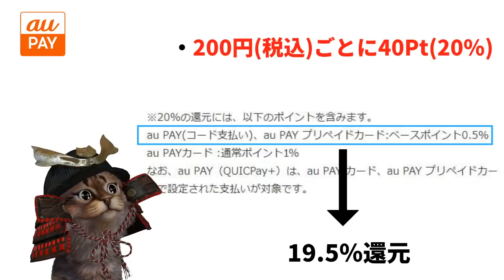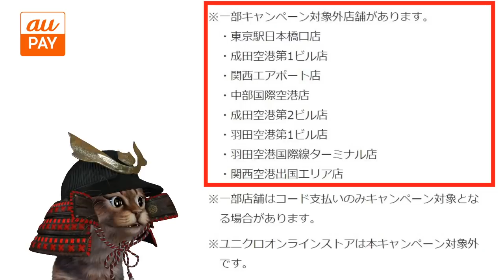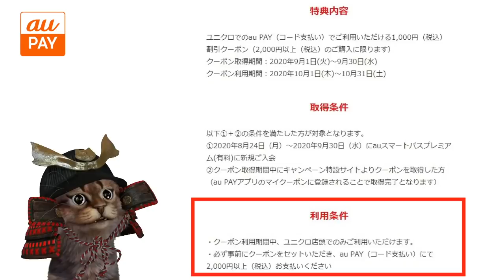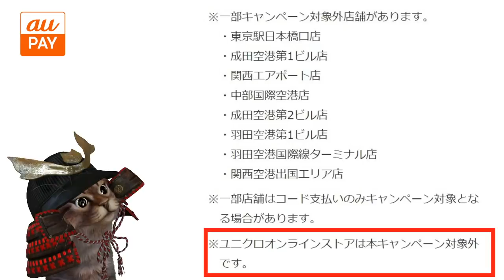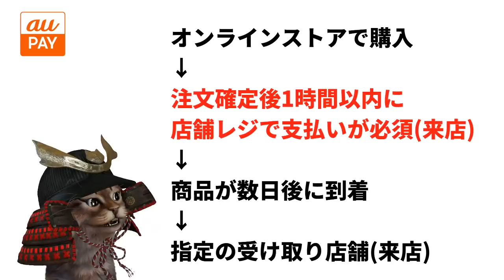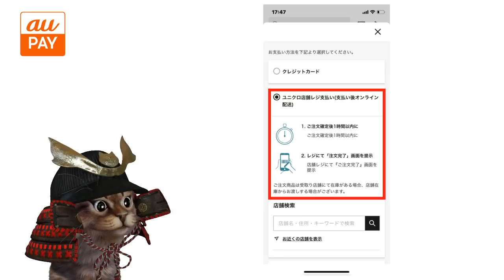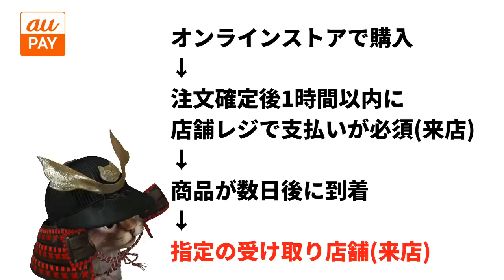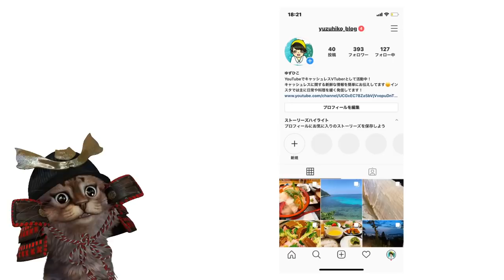9月はユニクロでauPAY決済20％還元！LINEのポチポチフライデーや店舗受けとりなどお得な購入方法も解説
使用機材
マイク：Rode NT1A
キャプチャーボード：I-O DATA GV-USB3
オーディオインターフェース：YAMAHA AG03